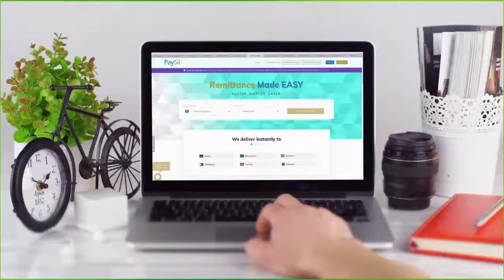SHACABKA BADHAN OO SOO DHAWEEYAY RA'IISUL WASAARAHA CUSUB EE SOOMALIYA